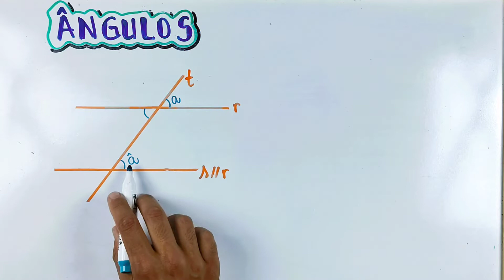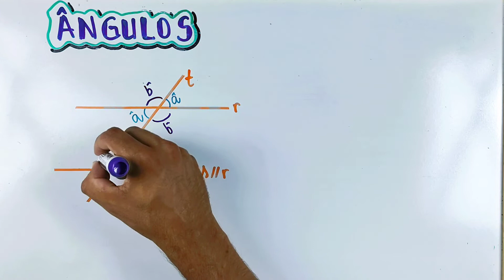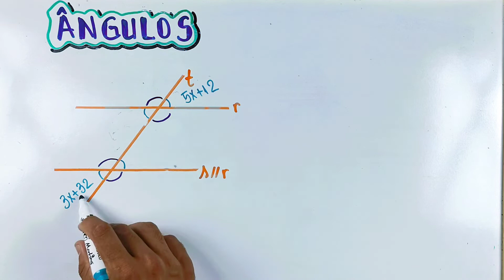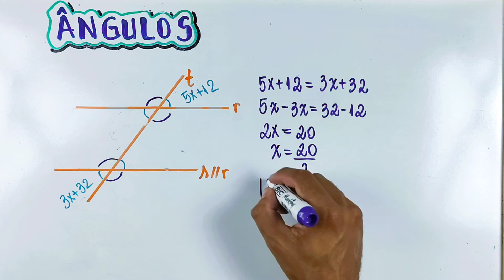AULA 30 - RETAS PARALELAS INTERCEPTADAS POR TRANSVERSAL - MATEMÁTICA BÁSICA